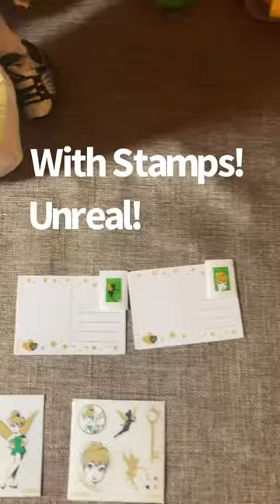Real Littles Backpacks! TinkerBell Disney 6 Surprises! Is the Rare Flashlight in it?